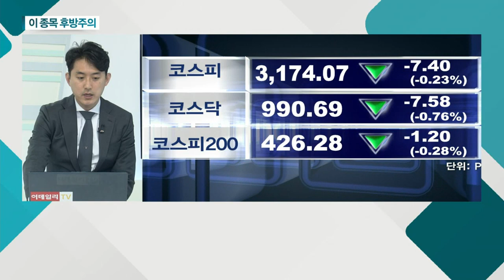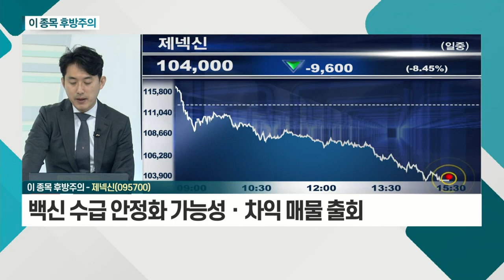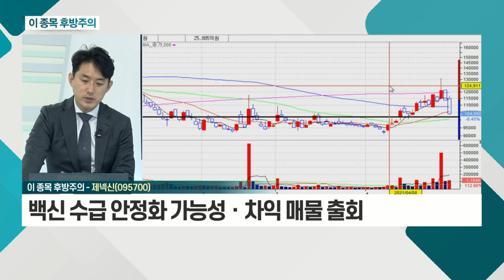티씨케이, 제넥신_이 종목 후방주의 (20210429)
티씨케이(064760)
- 주요 반도체 기업 증설 가속화 수혜 기대
- 실리콘 카바이드 링 견조… 수요ㆍ증설 효과 기대
- 단기 급등 피로감… 태양광 관련주 하락 동반 영향

제넥신(095700)
- 코로나 'K-백신' 연내 상용화 靑 정책 기대
- 임상3상 다국가 추진 기대
- 백신 수급 안정화 가능성ㆍ차익 매물 출회